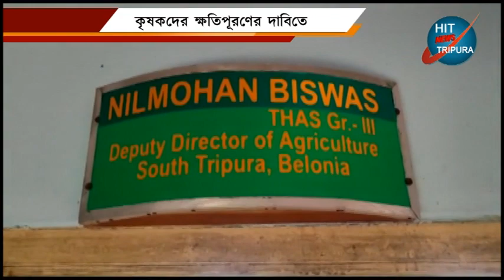অকাল বর্ষণে ব্যাপক ক্ষতি দক্ষিণ জেলার কৃষকদের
Video from DIBYENDU DEY